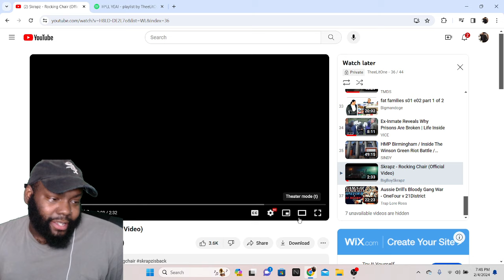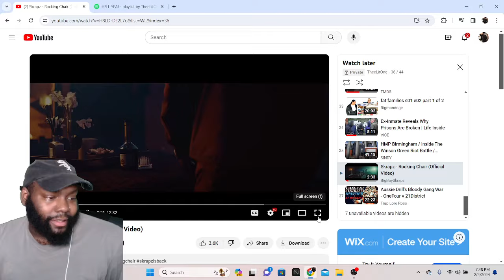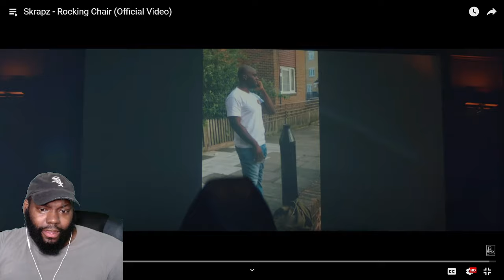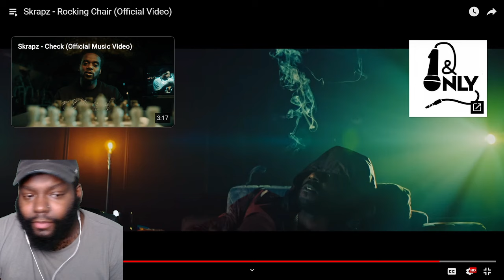CHICAGO DUDES REACTION TO Skrapz - Rocking Chair (Official Video)